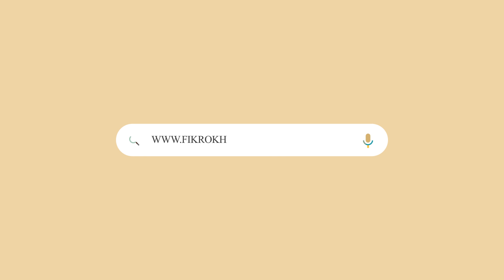Lakhimpur Kheri violence a well-planned conspiracy| New Video of Killer convoy | Headlines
Headlines 06 oct 2021 Minister's Son Was In Fact Present At Site of Violence Lakhimpur Kheri violence a well-planned conspiracy|  New Video of Killer convoy | Headlines